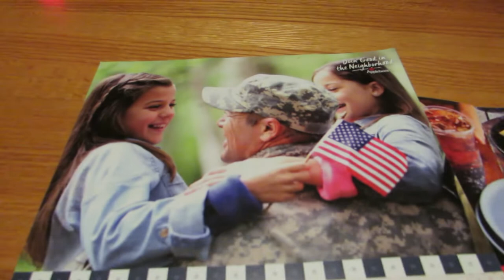We Met A Vietnam Veteran HAPPY VETERANS DAY!!!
We met a Vietnam Vet Today!